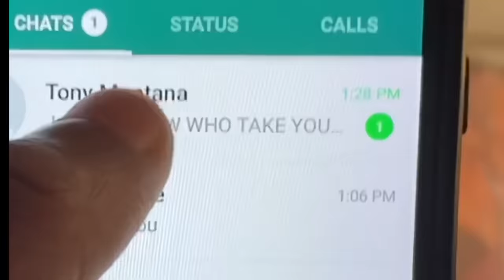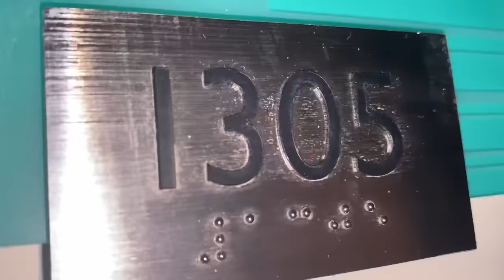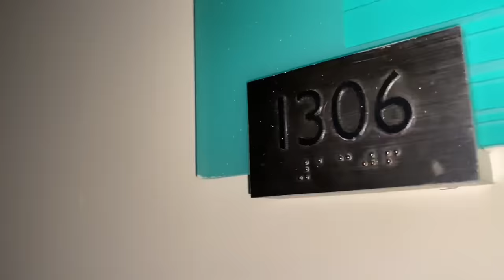SECRETS FULL SHOW ! Part 1,2&3